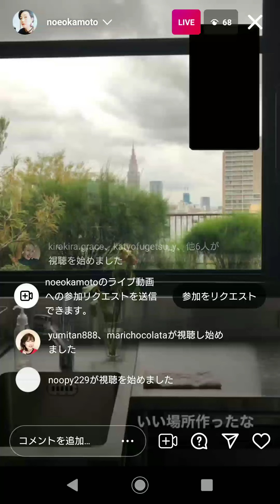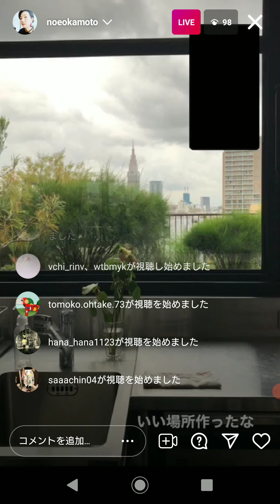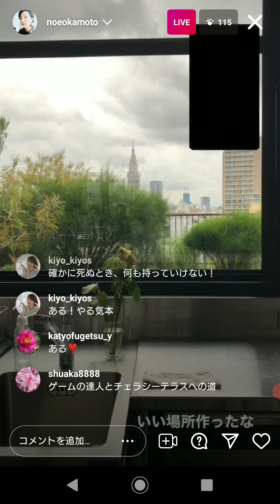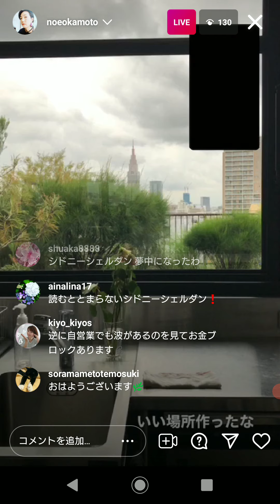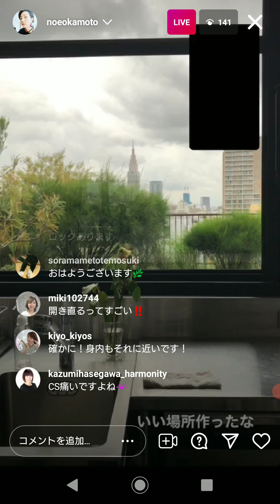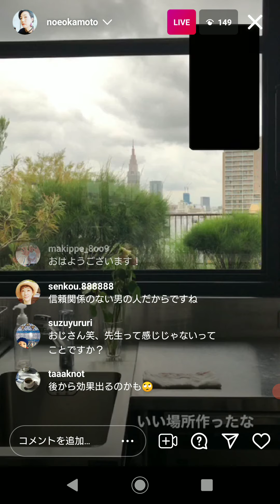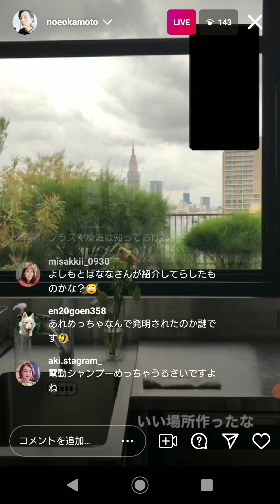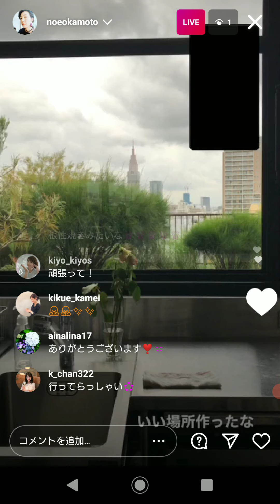【ノエさん】朝配信20210617 本田健さんのお金の話 治療体験